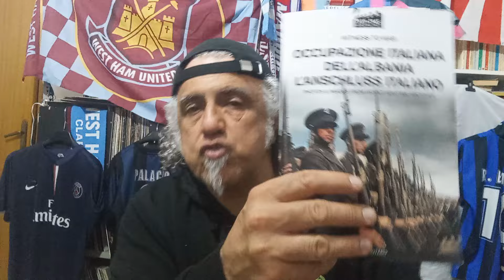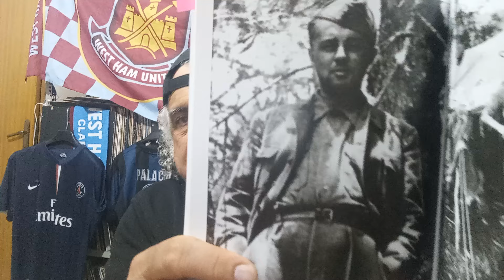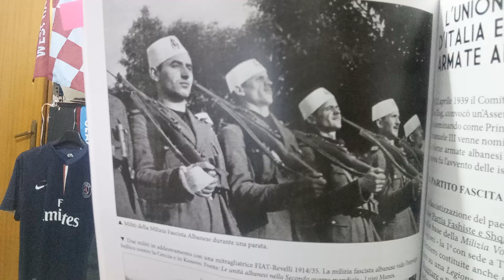L'occupazione italiana dell' Albania, di Daniele Notaro. La nostra problematica non vittoria